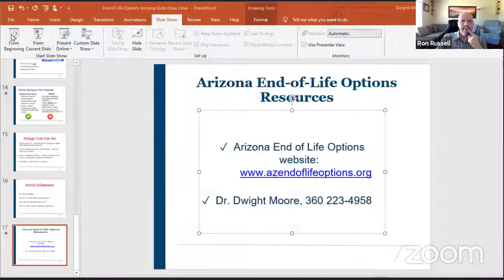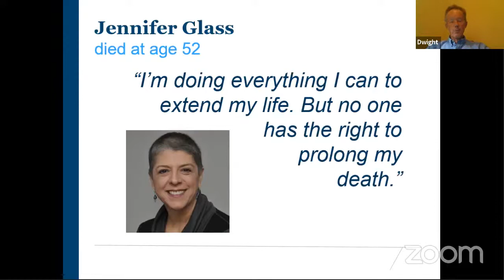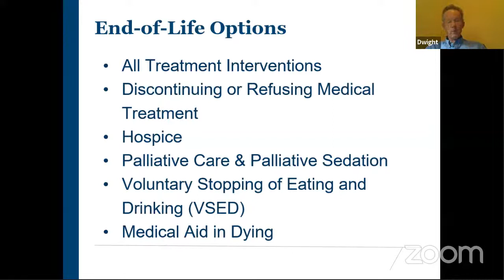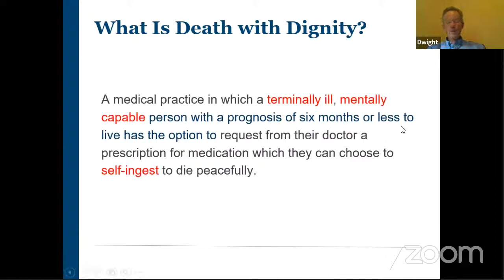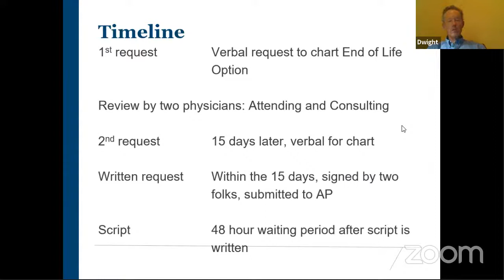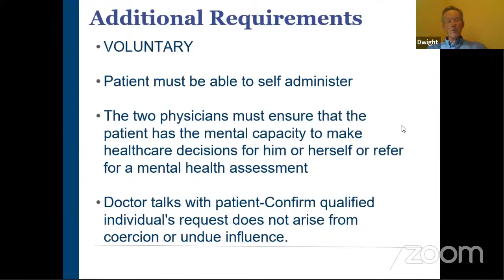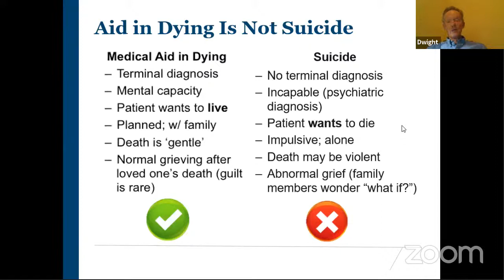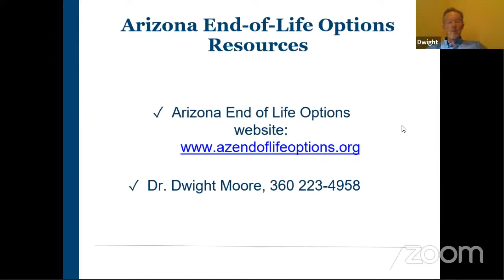Dying with Dignity...what is it really like? - Dr Dwight Moore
This talk illustrates the real life and death choice one woman made in search of a dignified death. We want this privilege in Arizona.

Arizona End-of-Life Options is an all-volunteer, nonprofit coalition dedicated to the passage of a state law allowing terminally ill residents to obtain prescription medications that eliminate undue suffering at the end of life and assure a dignified, peaceful passing. We are nonpartisan and nonsectarian. Our purpose, goals, and proposed legislation are modeled after our highly respected national partners: “Death with Dignity” and “Compassion & Choices.” The end-of-life practice we endorse is called medical aid-in-dying (MAID).

We are making solid progress in our efforts to get state government, the media, and the public to recognize that Arizonans should have a voice and a choice in their end-of-life care. Nine states and the District of Columbia already have MAID statutes in place, meaning this basic human right has been extended to some 70 million Americans. It also means Arizona is playing catch-up.

Right now we are engaged in an aggressive grassroots campaign to communicate our positive story to all 90 members of the Arizona House and Senate. This effort, utilizing the efforts of our 350 volunteers, began in May and will continue at least through year-end.

A wealth of additional information about Arizona End-of-Life Options is available from our Fact Sheet and Website. Click the link.
. If you appreciate the Humanist Society of Greater Phoenix and would like to see more, including never-before-posted speakers from past years, subscribe to our channel and check us out on Patreon.